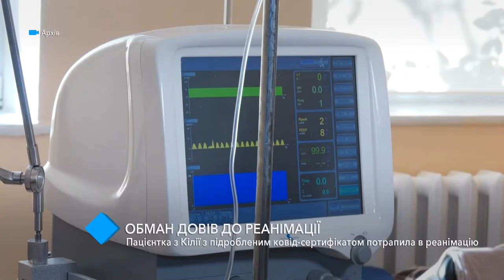COVID-пациентка из Килии с поддельным сертификатом попала в реанимацию